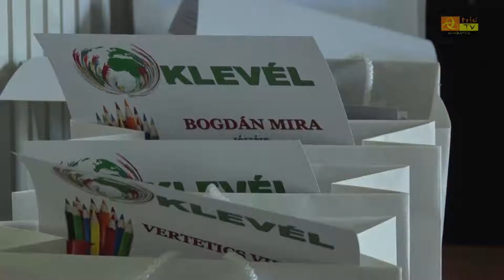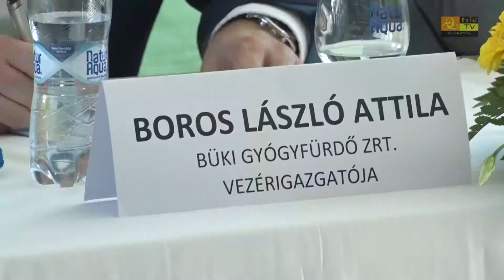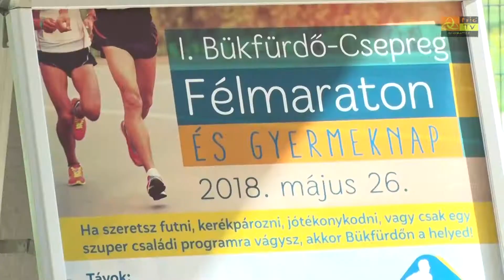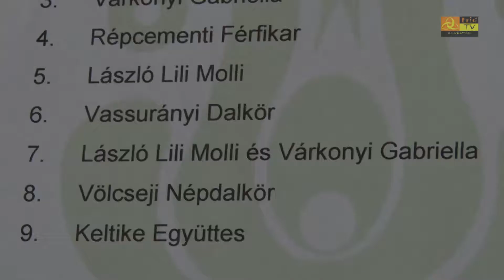Büki Hírek 2018. április 24. VIII. évfolyam, 17. szám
A Föld napján előadások, kézműves foglalkozások, kerékpáros ügyességi verseny és faültetés Bükön
Első Bükfürdő-Csepreg Félmaraton - május 26-án lehet majd futni a szomszéd városig és vissza
Népzenei szakmai nap Bükön